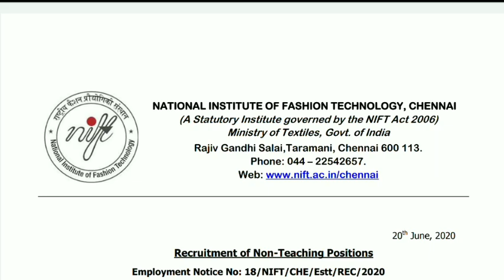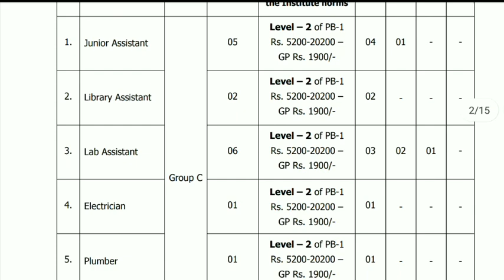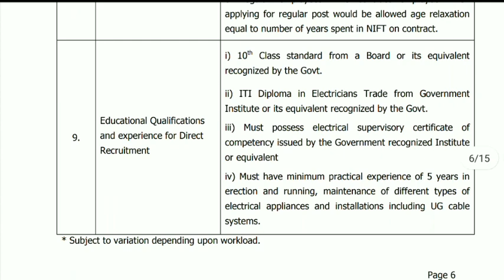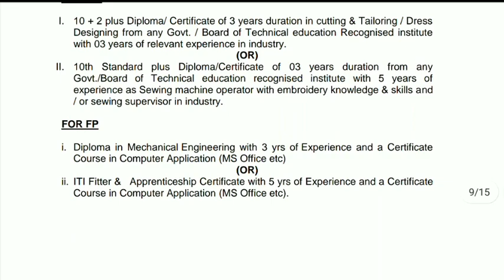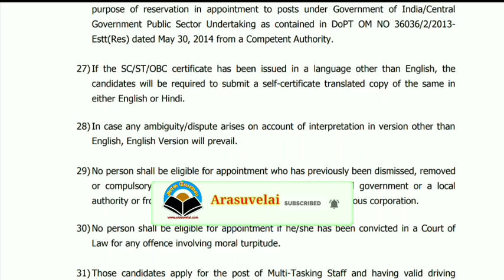தமிழகத்தில் ஆய்வக உதவியாளர் வேலைவாய்ப்பு | llft Chennai recruitment